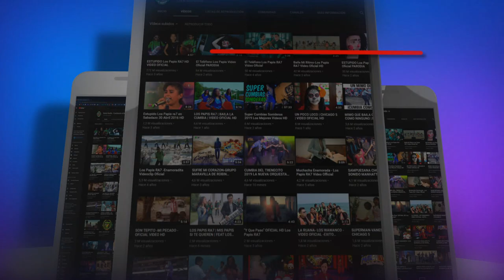ME ENAMORAS NINA | GRUPO FRAZEO | ESTRENO CUMBIA